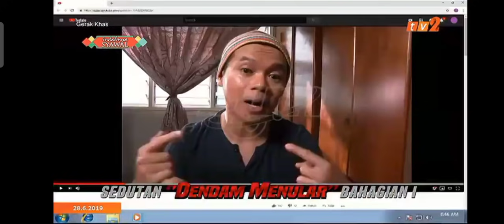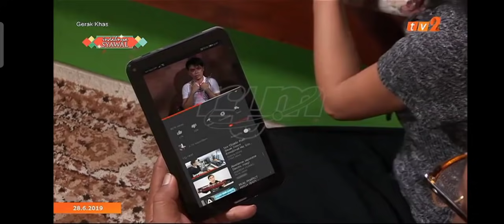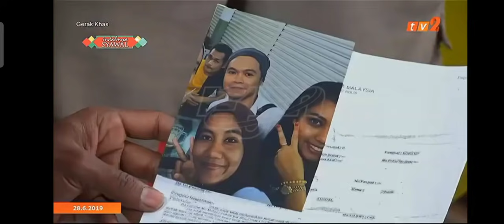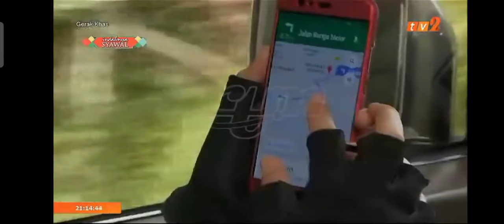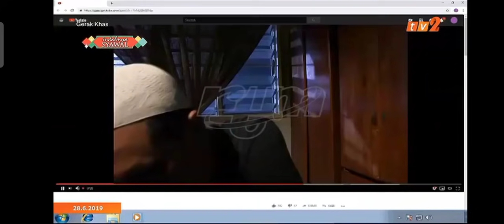Gerak Khas 2019 ( dendam menular ) part 2